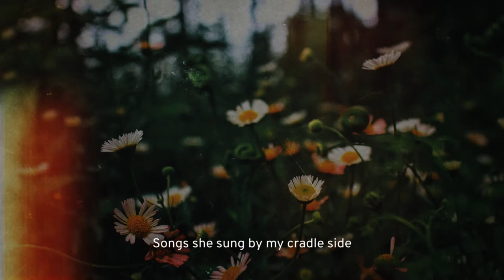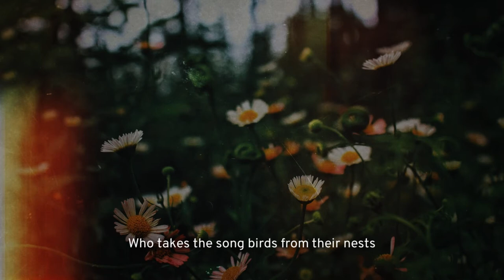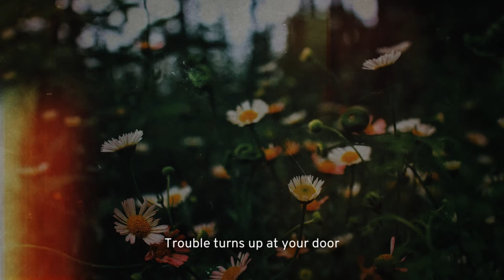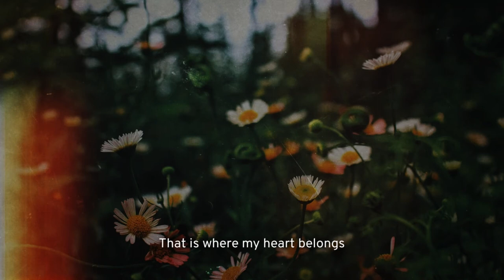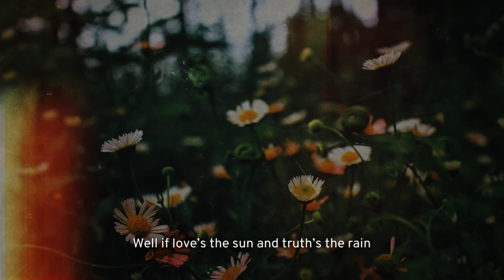Roo Panes - Childhood (Lyrics)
"Childhood" by Roo Panes \\ Lyric video

📋 Lyrics:

Everyday’s a childhood,
Everyday’s a wild wood,
Always learning, always yearning,
Everyday’s a childhood.

Sun in my eyes, spring in my nose,
You asked what I remember most.
Songs she sung by my cradle side,
Father taught me to be kind.

Before I learned the world was hard,
Beneath the plum tree in the yard,
Thinking first life blossoms and then it fruits,
Thought “even earth tastes pretty good”

Whoever makes the summer bloom,
When I grow up I want to be like you,
I thought “I love all the things you do -
so when I grow up I want to be like you”.

But you told me of the cuckoo bird,
Who takes the song birds from their nests,
And steals their tune before its heard,
Now I know that sums up life the best.

Everyday’s a childhood,
Everyday’s a childhood.

Trouble turns up at your door,
Posts you heartbreak letters,
The next thing you know you’ve realised,
You’ve never been much better.

But I remember what I love,
And I remember where I’m from,
So I’ll keep singing beauty’s song,
That is where my heart belongs.

Everyday’s a childhood,
Everyday’s a childhood.

When everything was all brand new,
That innocence of childhood,
Oh the gentle spell that loved me well,
Before the cuckoo rang the bell.

Well if love’s the sun and truth’s the rain,
Then mercy seasons growing pains,
Yea things can leave an ugly stain,
But everyday I’m young again.

Everyday’s a childhood,
Everyday’s a childhood.